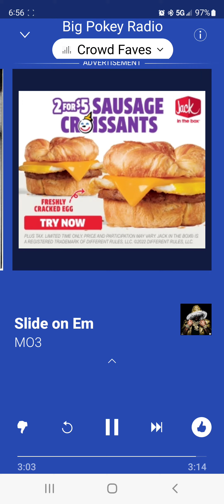Texas🇨🇱Pressure LL3 🦍🦍🦍SlidemOnEm